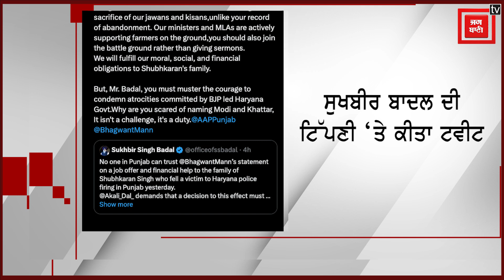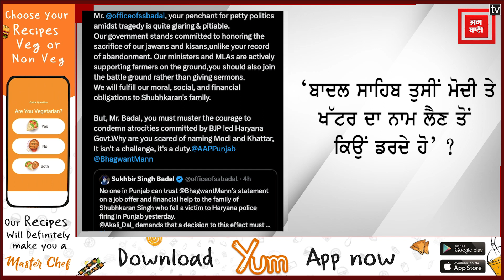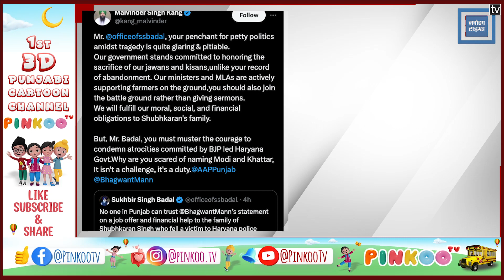ਮਾਲਵਿੰਦਰ ਕੰਗ ਨੇ ਸੁਖਬੀਰ ਬਾਦਲ ਦੀ ਟਿੱਪਣੀ ‘ਤੇ ਕੀਤਾ ਟਵੀਟ, ਕਿਹਾ, ਸਾਡੇ ਮੰਤਰੀ ਤੇ ਵਿਧਾਇਕ ਕਿਸਾਨਾਂ ਦੇ ਨਾਲ ਖੜ੍ਹੇ